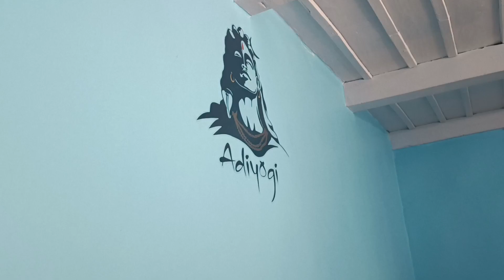पुल टूट गया !! THE BRIDGE IS BROKEN 💔 😨😨!!